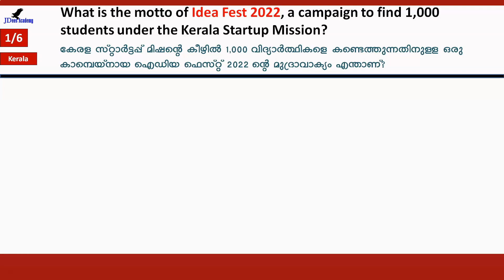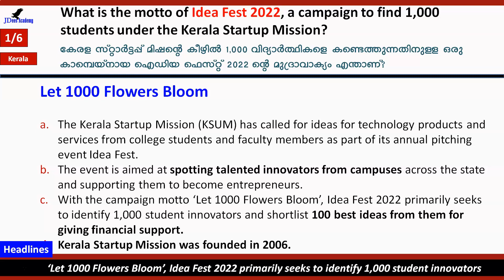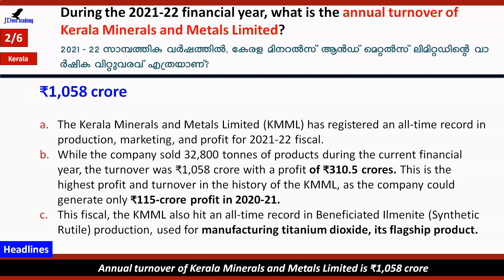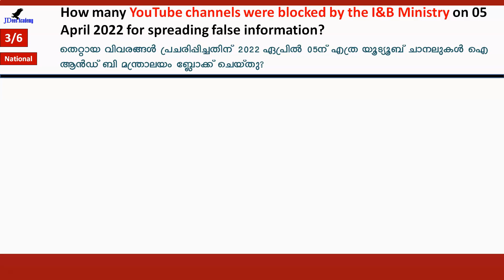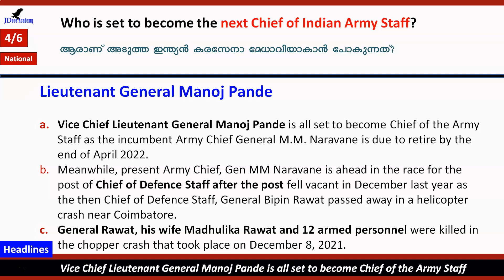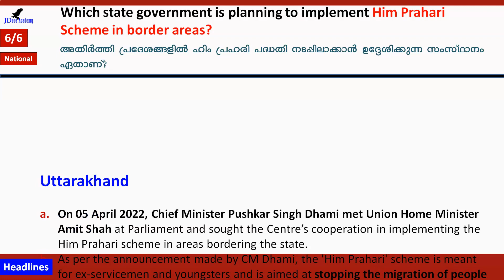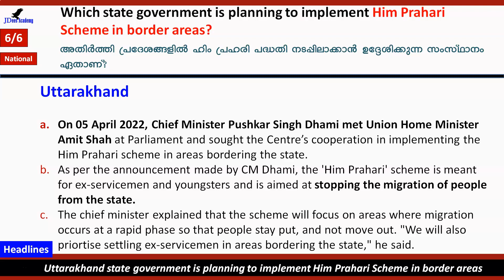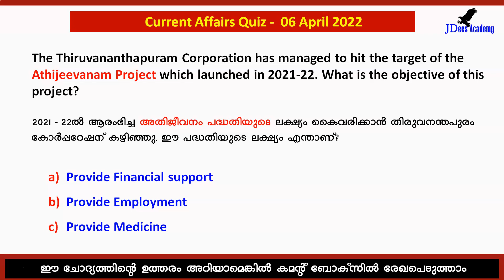Daily Current Affairs | Current Affairs in Malayalam | 06 April 2022